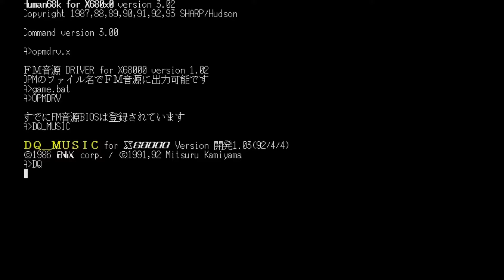Dragon Quest (1986) | Sharp X68000 | Intro-music | Retro-Classics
Dragon Quest en Japón y conocido en occidente como Dragon Warrior fue y es un RPG desarrollado por la nipona Chunsoft y publicado por la legendaria Enix (hoy Square-Enix) en 1986. En 1989 se publicaría una versión para la Family Computer (Nes de Nintendo). La serie Dragon Quest fue, por decirlo de alguna manera, el principal rival de la Saga Final Fantasy de SquareSoft. E, incluso, fue mucho más popular en Japón que esta última. No así en occidente donde la saga Final Fantasy consiguió hacerse de un nicho y una gran cantidad de fans dentro de la comunidad gamer de la época enfocada a jugar títulos más convencionales como la saga de Calabozos y Dragones en ordenador.  Dragon Quest se inspira en otros clásicos contemporáneos del RPG como Wizardry y Ultima, entre otros. En esta historia el jugador asume el rol de un personaje tipo ''héroe'' quien debe salvar el Reino de Alefgard y rescatar a su princesa del malvado Señor del Dragón (argumento clásico y sumamente explotado para la época en otros video juegos, series de Tv o películas). El creador y dibujante japonés (mangaka) Akira Toriyama de la serie Dragon Ball estuvo involucrado en arte del juego. El compositor Koichi Sugiyama es quien compuso la banda sonora (OST) de este, así como, de otros títulos de la saga. Es considerado el padre de la música de los video juegos y, sirvió de inspiración y referencia a otros compositores como el conocido Nobuo Uematsu de la saga Final Fantasy. Sin duda el tema de entrada de Dragon Quest es un clásico dentro de los clásicos. Una tomada imperdible en la memoria de muchas personas que jugamos a esta joya en su momento. -